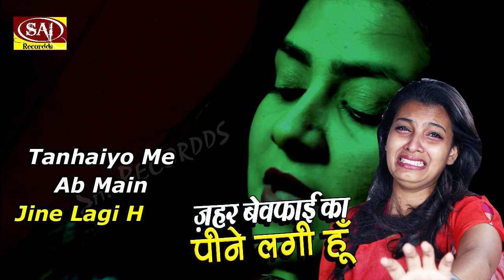इस दर्द भरे गाने को सुन भारत की पब्लिक रो ही पड़ी है, कुंवारी लड़कियों का दर्द है